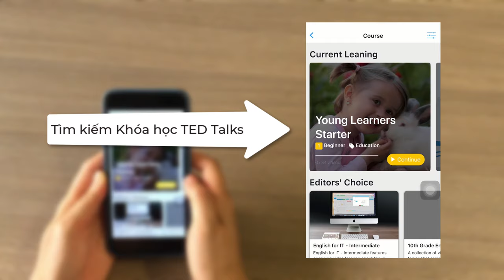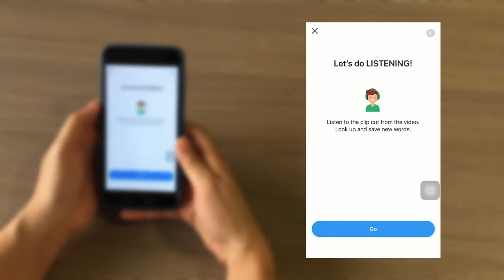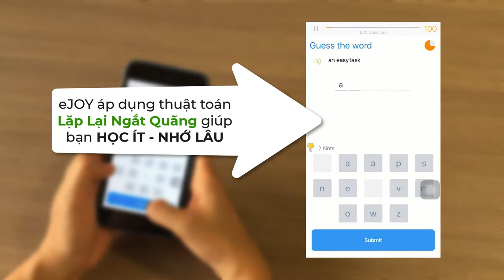5 BƯỚC HỌC TIẾNG ANH QUA VIDEO TED TALK CÙNG EJOY APP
📣 Bạn thích xem các video Ted Talks? Bạn muốn giỏi tiếng Anh???
📣 Hãy cùng eJOY khám phá 5 bước học tiếng Anh qua video Ted Talks nhé.

► ABOUT eJOY ENGLISH

eJOY immerses you in English with JOY!
Learn vocabulary in real-life context with 60,000+ captioned videos of music, movies, inspiring talks and more; practice speaking and check pronunciation without a foreign partner; track your progress with a science-based method.

Even when you are so busy with work, study and family, you are still able to make a steady improvement with just 5 minutes a day watching a downloaded video of your choice and play interactive games anytime you feel free to.